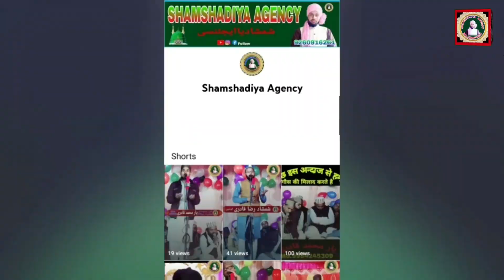अंबरी जुल्फ वाला हमारा नबी By Qari Abdul Kareem Khan Gondavi Mande Chawuraha